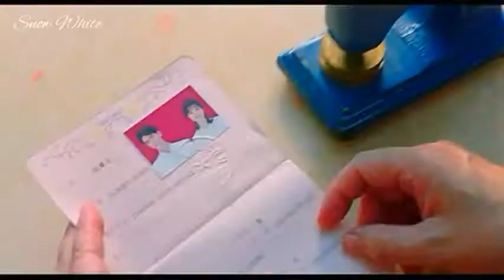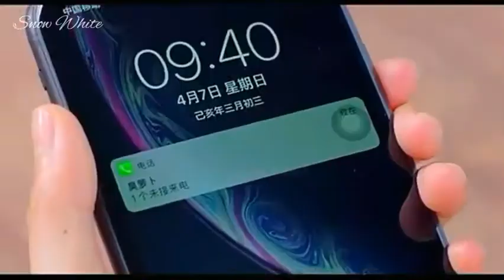MV 💖Love In Time 💖New Chinese Drama 2020 💖Mix 约定期间爱上你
🌸Welcome🌸`(*∩_∩*)🌏🌷🌸🌼🌍

👉Support me for👇 💙Like 💚Share 💛Comment
About video
Drama name: Love in time 💗Chinese Love Story  MV💕
Song:💙mash-up songs💙